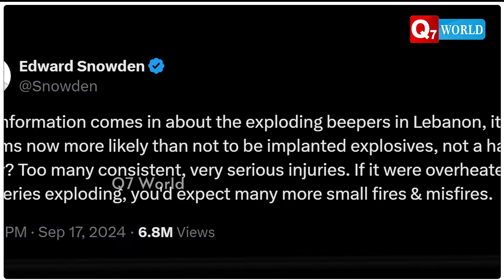பேஜர் விவகாரம் – எட்வர்ட் ஸ்னோடன் கருத்து!